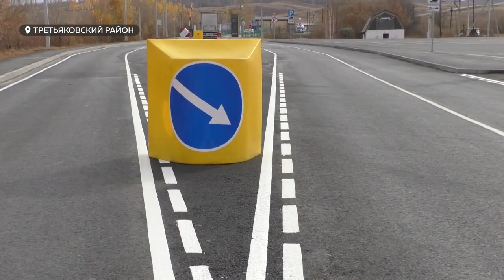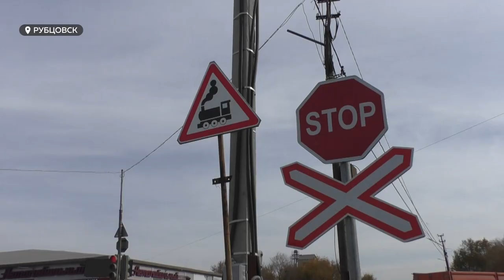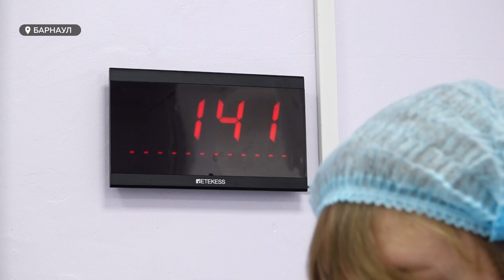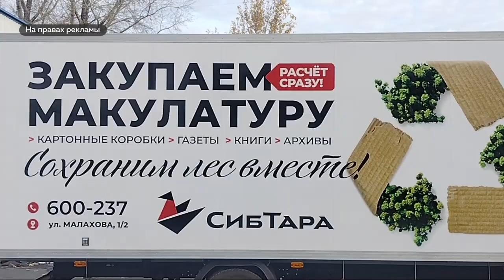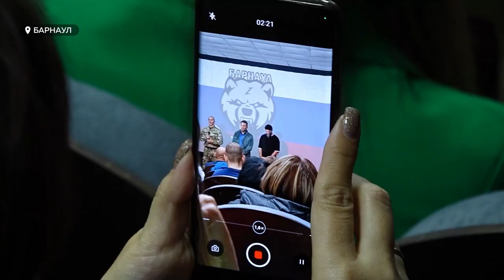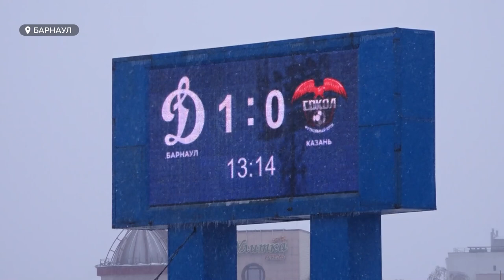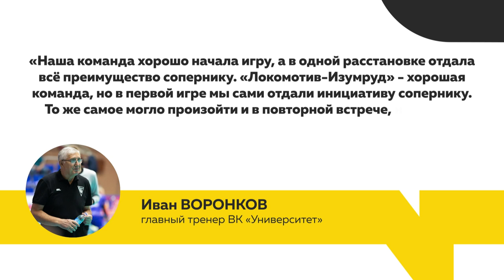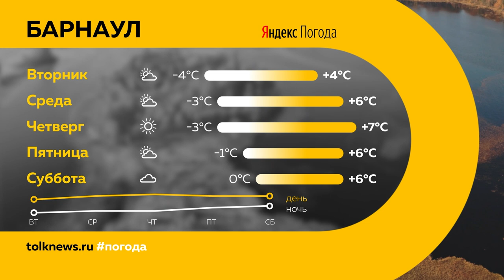День с Толком 14.10.2024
Смотрите в выпуске:

00:00 Анонс
00:48 Очистка ото льда тротуаров
04:13 Режим ЧС в двухэтажке
05:49 В Алтайском крае открыли два крупных дорожных объекта
09:02 Нарушения на сгоревшей мебельной фабрике
10:00 В паллиативном отделении третей горбольницы завершился ремонт
12:42 Компания "СибТара" приняли участие в эко акции и высадили деревья в одном из скверов Барнаула
14:12 Показ музыкального клипа в поддержку бойцов СВО
17:17 Победа футболистов "Динамо"
21:52 Погода